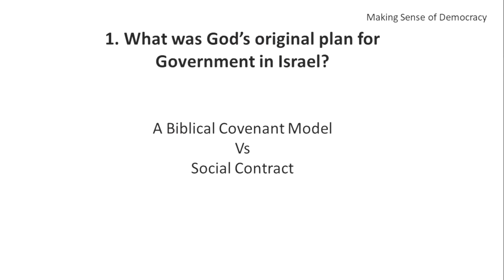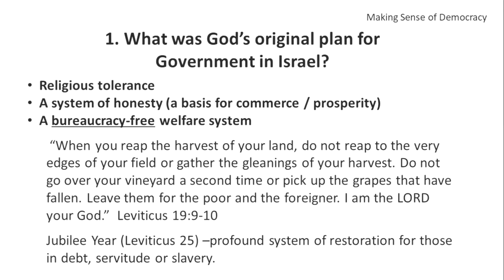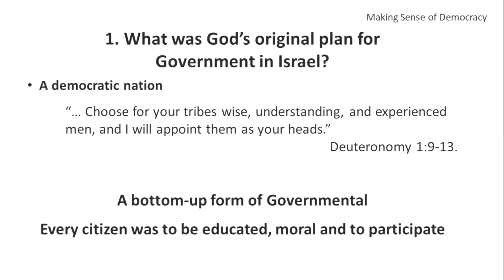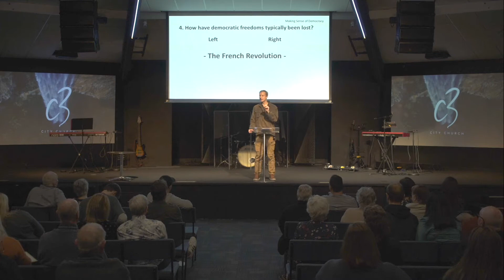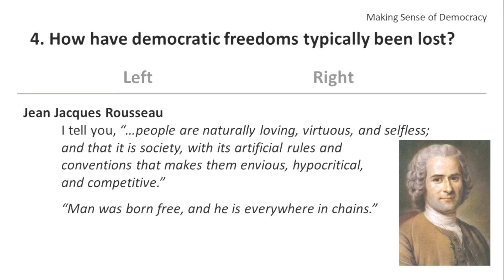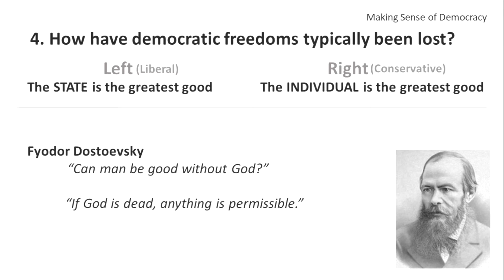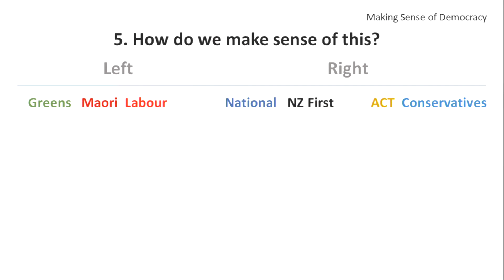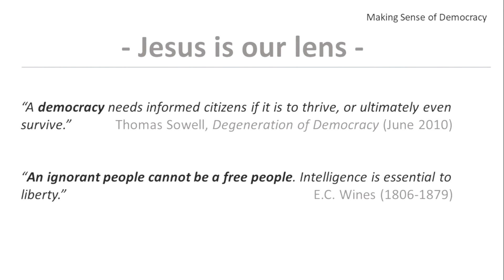Making sense of our Democracy (Full message)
A content-rich and history-full 38min Sunday morning message on the Christian foundations of our Democracy including (1) the global origins of the idea in ancient Israel, (2) the Christian foundations of our cultural understanding of human rights, (3) how these freedoms became ours, (4) how they are typically lost in the world today and (5) what we can do as citizens of this free nation to preserve the amazing equality, freedom and prosperity we enjoy - all of which are an inheritance from our Christian forebears!